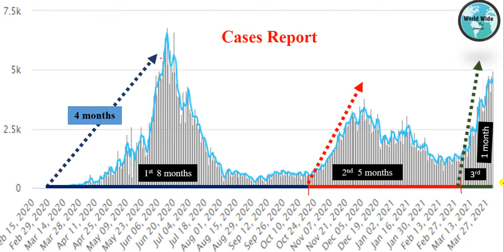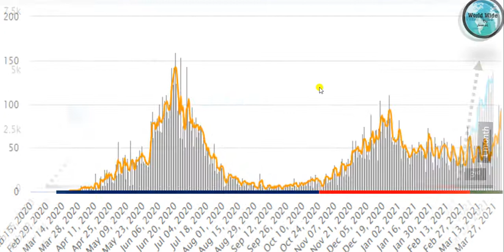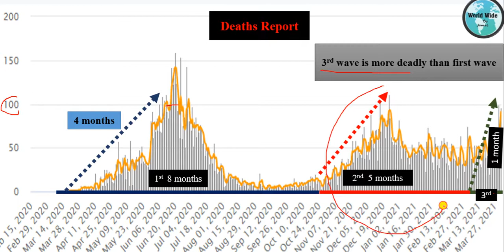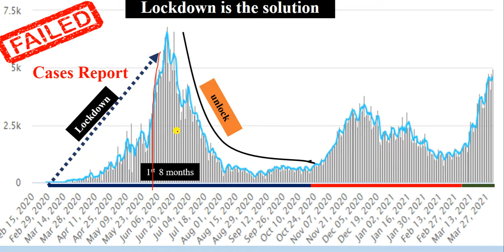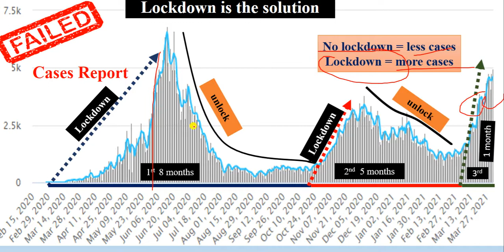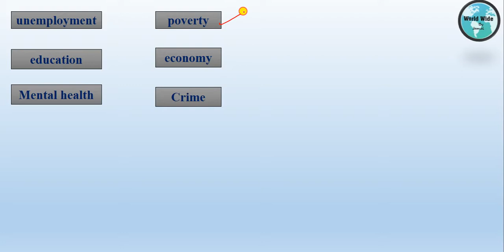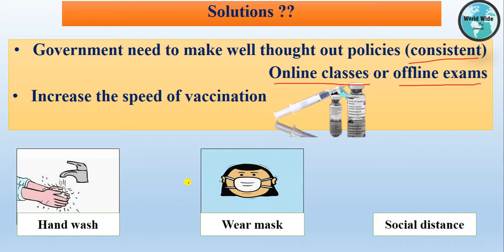Third wave of corona virus | Lockdown COVID-19 | Jamal Said Abbasi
In this lecture you will learn why the cases of corona virus in pakistan sudden increased day by day in third wave,  here i also explaain the impact of lockdown in pakistan

00:00 introduction or background
01:14  comparison cases & death
03:23 why cases decreases in 1st wave
04:25 lockdown solution or not
05:35 negative impact of lockdown
06:48 solutions

.(target achieved)
1) why were cases of corona virus increases sudden?
2)comparison of corona virus 1st, 2nd and 3rd wave?
3) solutions of corona virus?

. .other informative lectures.